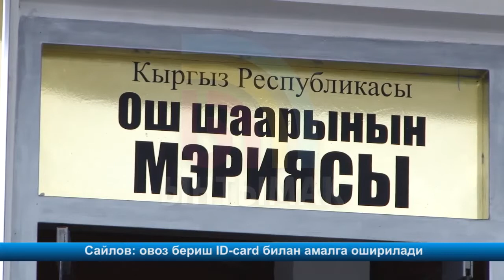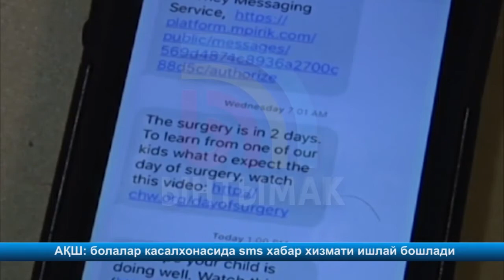КҮНДҮЗГҮ КАБАРЛАР /УЗБ / 14:00 / 11.03.16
ИИМ: Қирғизистонда экстремизмга қўшилган аёлларнинг сони ортмоқда
Қизилқиядаги чиқинди сувлар хавф яратмоқда
"Макмалалтын" комбинатининг айрим бўлимлари ишини вақтинча тўхтатади
Ҳайвон касалликларига қарши курашишга шу йил 130 миллион сом ажратилди